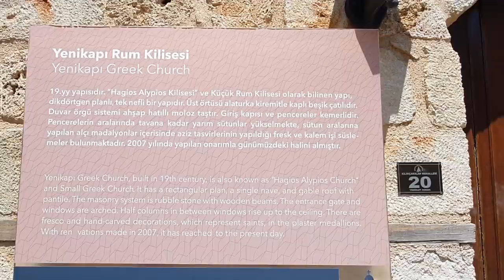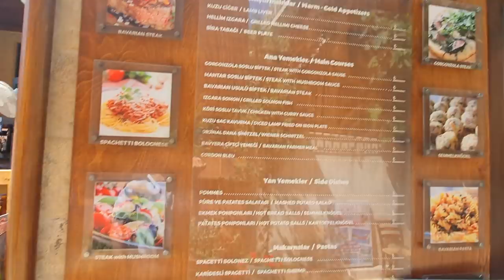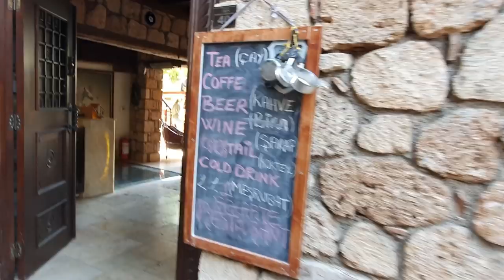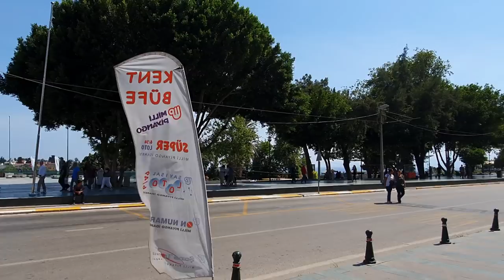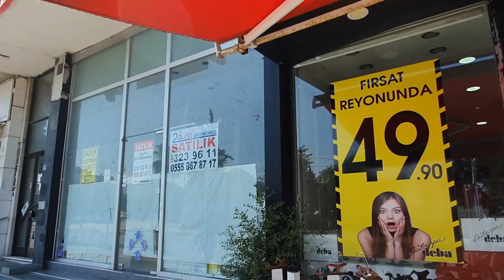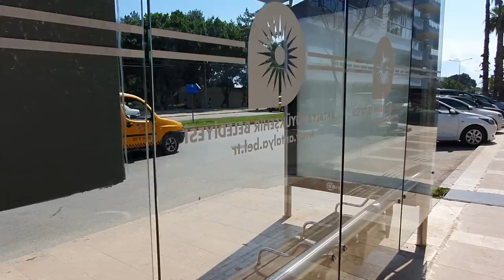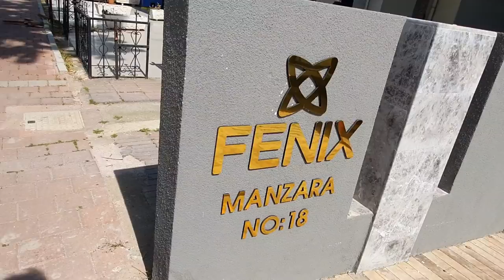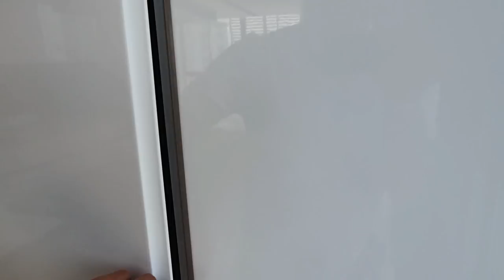Гуляем по Калеичи и центральной улице вдоль моря. Смотрим квартиру в новостройке у музея Анталии.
Здравствуйте,  друзья!)